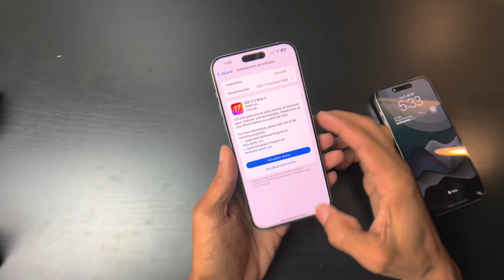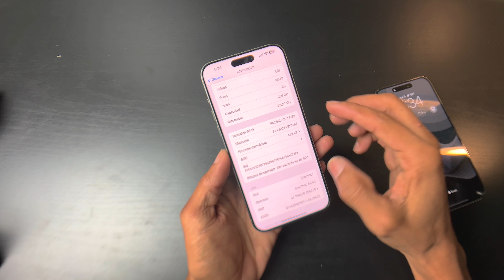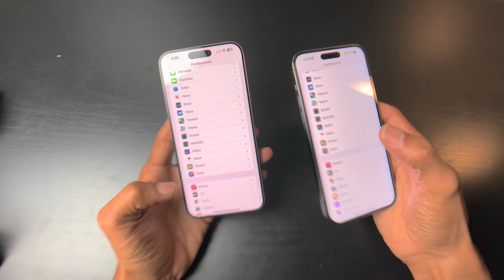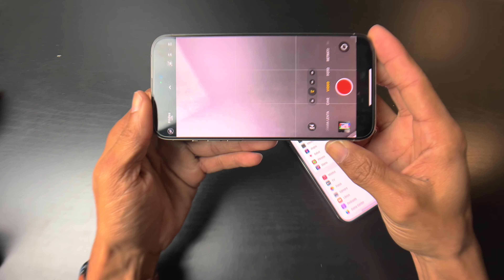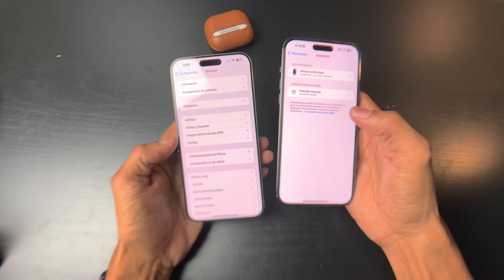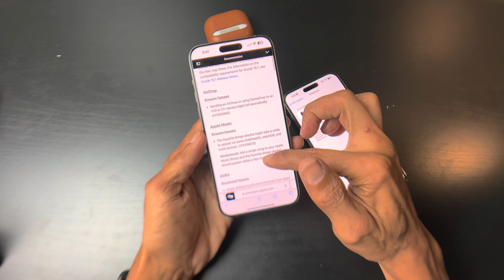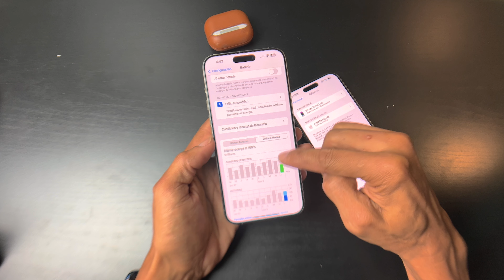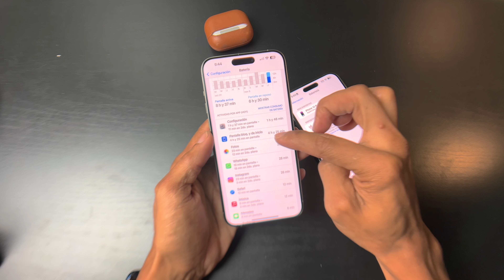iOS 17.2 beta 2 Video En 3D nuevas funciones corrosión De errores Y Max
En este video intentare informar sobre la actualización iphone beta iOS #17.2 beta 2 Que trae nuevo, disponible para todos aquellos que estén registrados en el programa de reglas de Apple.
También lanzado:
iPadOS 17.2 Beta 2
watchOS 10.2 Beta 2
macOS Sonoma 14.2 Beta 2
tvOS 17.2 Beta 2
HomePod 17.2 Beta 2

Esta actualización incluye mejoras en el sistema de notificaciones, aumento en el tamaño de las imágenes en teléfono, mejora en las notificaciones de turnos en la universidad, mejoras en el control de pantalla, corrección de errores, y más.